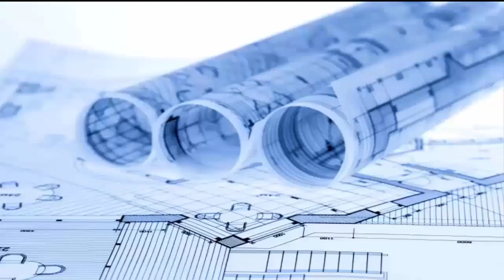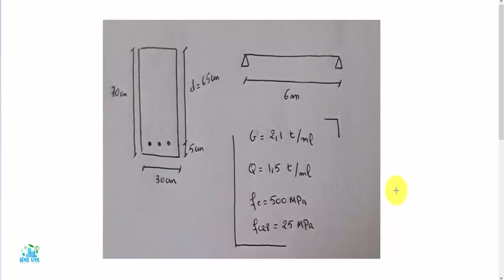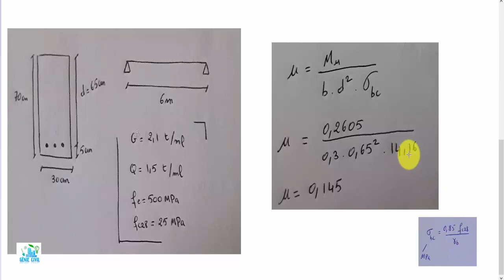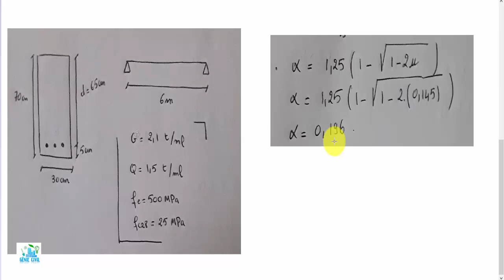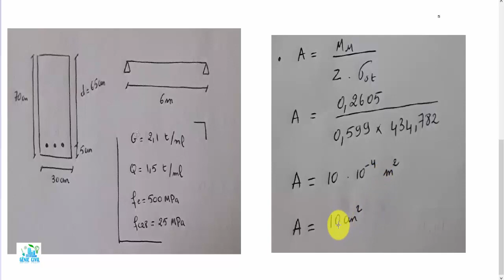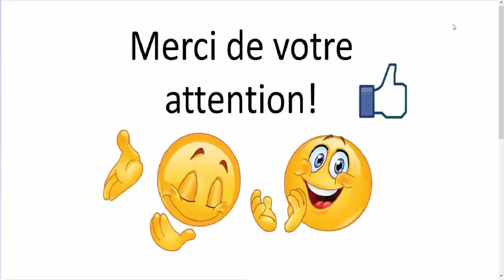Béton Armé flexion simple part13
مرحبا بكم أصدقائي أضع مجموعة من الشروحات والدروس والمعلومات في مجال الهندسة المدنية

Béton Armé
BAEL
flexion simple
section rectangulaire - ELU
section rectangulaire - ELS
section en T - ELU
section en T - ELS
Flexion composée
Béton
Acier
Compression
Traction
génie civil